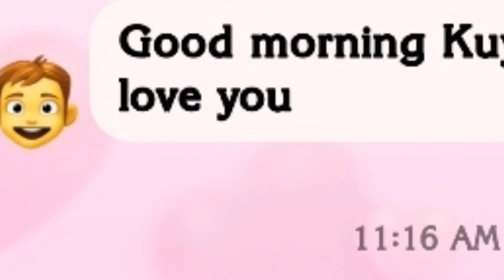Mr. Handsome toilet 4.0 Vs Skibidi scientist clone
app: stick nodes
frames loaded: 410+
Fps: 10
Tweening: Off
type of animation: fanmade
version: V1.0 - V2.0
Animation storage 221 MB

the v 2 version actually includes effects
thats what i work on
ill give you behind the scenes version